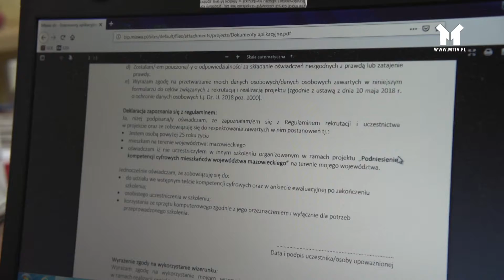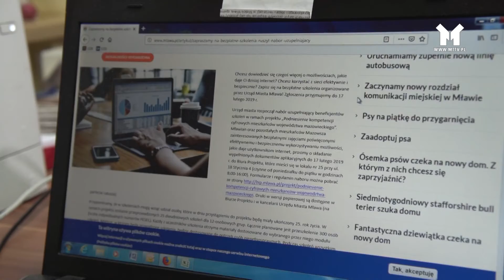BEZPŁATNE SZKOLENIA KOMPUTEROWE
Mieszkańcy całego Mazowsza mogą wziąć udział w bezpłatnych szkoleniach organizowanych przez Urząd Miasta w Mławie.  Trwa nabór uzupełniający w ramach projektu zakładającego podniesienie kompetencji cyfrowych.